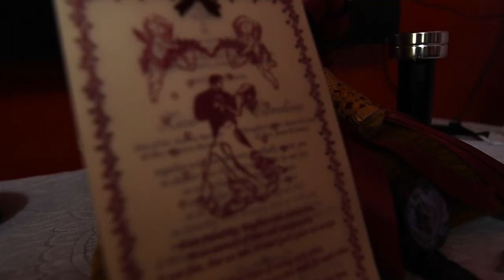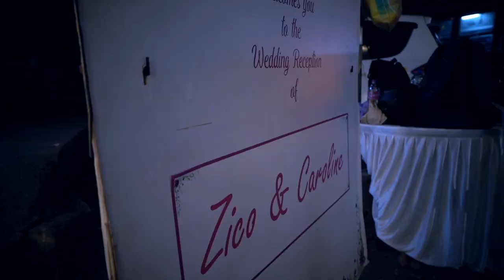Caroline weds Zico - Short Film / Ace Captura By Rajeev Gonsalves